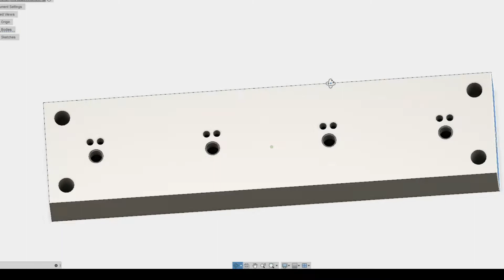CNC Milling - Airflow Manifold - Customer Part Milled on an AutoMateCNC 425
CNC Milling PVC Manifold - Customer Part Milled on a AutoMateCNC 425 - Profitable Job Shop Designs

A new video in the AutomateCNC Job Shop Series shows how a customer's part can be machined on an AutoMateCNC machine.

This part is milled on the VMC425.  It required a number of tool changes and variation in milling operations.  One quick tip shows how to align the finished part so it can be machined using standard stock and then easily finished for convenience and profitability.